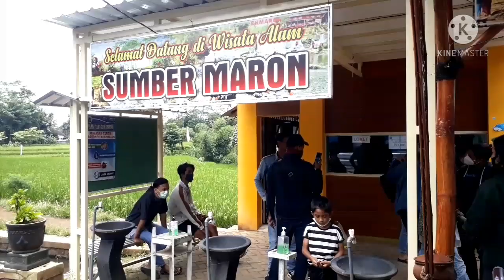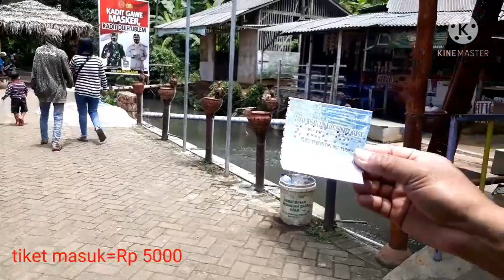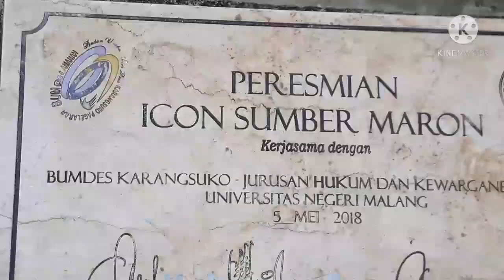SUMBER MARON||RAFTING DI SUMBER MARON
Sumber maron merupakan tempat wisata air yg dikelola oleh aparat desa setempat yg sekarang di jadikan tempat wisata oleh warga dan banyaj dikunjungi oleh masyarakat dari luar malang karna tempt wisata tersebut muarah meriah dan yang oaling digemari disana bisa main RAFTING menggunakan ban bekas
Tempat wisata ini berdekatan dengan stadion kanjuruhan kepanjen kab.MALANG
jangan lupa untuk SUBSRIBE ,LIKE ND KOMENT vidio kami ini